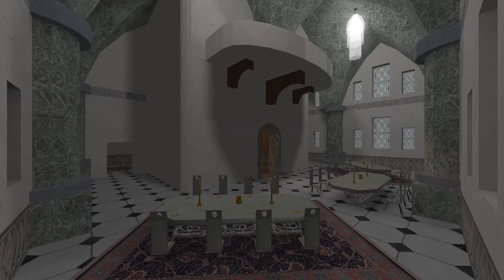Heist at Hilbert's Highrise Hotel (Thief 2 FM preview)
Title: Heist at Hilbert's Highrise Hotel
Author: trefoilknot (Matthew Bloomfield)
Release: 10 May 2020
Series: Triptych on Infinity

Description:

Triptych on Infinity, Act I: Heist at Hilbert's Highrise Hotel

A while back, I was contacted by an old associate, Keeper Zermelo; he had a job for me. He wanted me to steal a magical gem known as the Aleph Stone, which is currently on display in the Omega Gallery, atop  Hilbert's Highrise Hotel. I'm not usually eager to run errands for the Keepers, so I just said I'd "take it under advisement". Keepers rarely offer to pay, and The Omega Gallery is well known for its state-of-the art security system. In short, it didn't seem worth the risk.

But word on the street is that the Hotel's alarm system is currently down. This might be a once in a lifetime opportunity. They'll surely get it fixed soon, and I don't want to miss my window. After all, it can't hurt to have a Keeper who owes you a favor...

While I'm there, I should be able to steal more than just the Aleph Stone and some assorted trinkets. The Omega Gallery also hosts additional treasures: The Builder's original Hammer and Chisel, and a rare collection of gems known as  the Platonic Crystals. In the right hands, they could fetch quite the price...

The alarm system is down, but tonight's heist will still prove quite a challenge. The Gallery's most precious artifacts are no doubt protected most securely. Not to mention, the Hotel has shuttered its usual operations so posing as a guest is out of the question. But since when do I need a warm welcome to pull off a job?

No point in waiting; it's time to begin...